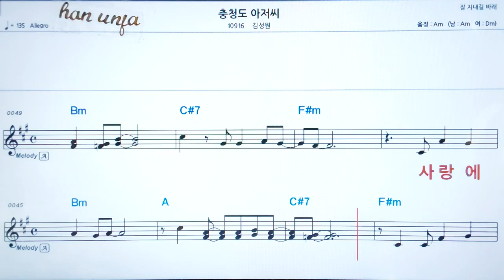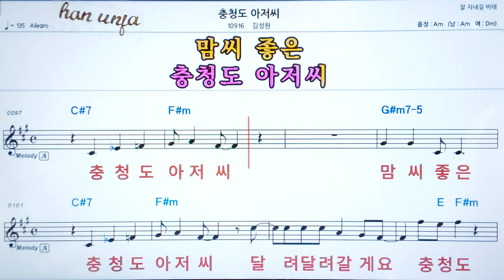💖충청도 아저씨/김성원 👍코드,악보, 코드 ,Karaoke*카라오케 반주